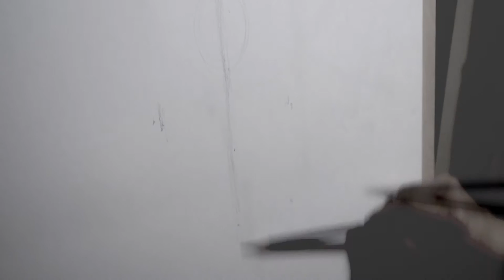Overjoyed Workshop - Life Figure Drawing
This Masterclass introduces the Fine Art of Portrait and Life Figure Drawing in the styles of the Old Masters. Participants will be taught the method of human proportion and pencil shading and have their own masterpiece at the end of the session.

The artist obtained his Master of Visual Arts (Painting) from Sydney College of Arts in 2006. He has taken part in various exhibitions and was awarded the Cliftons Art Prize in 2012. He is currently teaching in an art school.